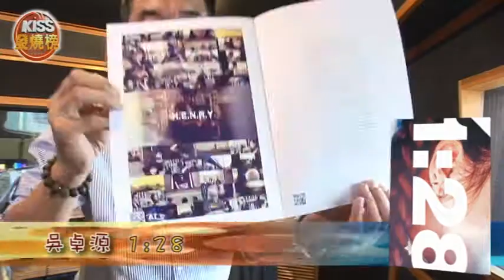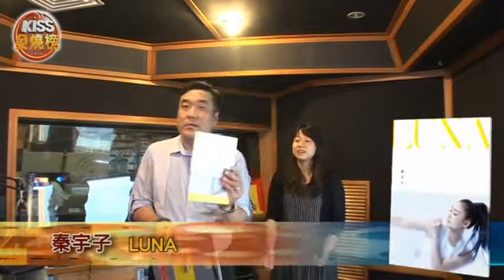KIKI終於要辦粉絲見面會啦～ 強尼推薦你四張新進榜專輯！！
🔴 收聽率第一的流行音樂電台 KISSRADIO 大眾廣播 FM99.9 24小時不中斷 / KISSRadio Live Streaming 24/7

快來看喔~
讓你跟強尼與KiKi一樣